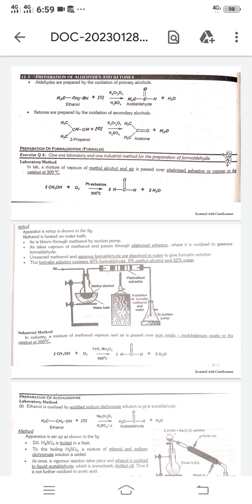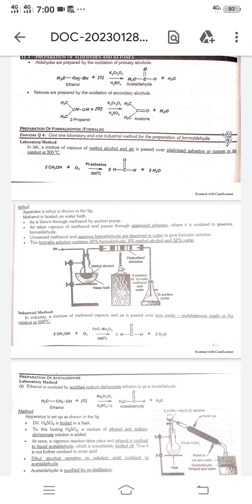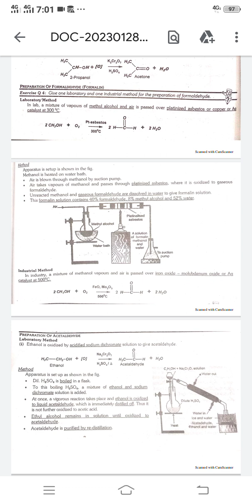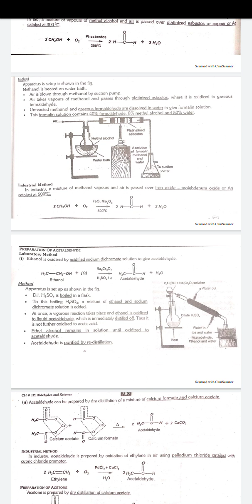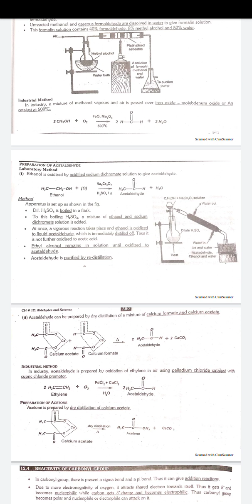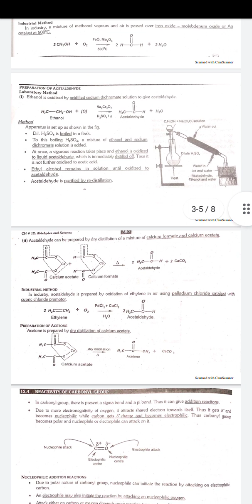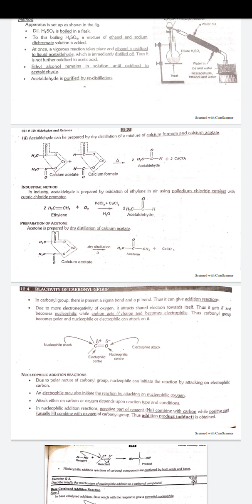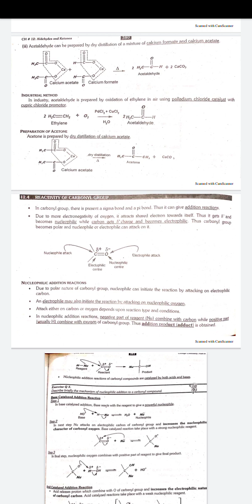Fsc 2nd year chemistry chpter#12 organic how to prepare aldehydes and ketones#/ professor Ali